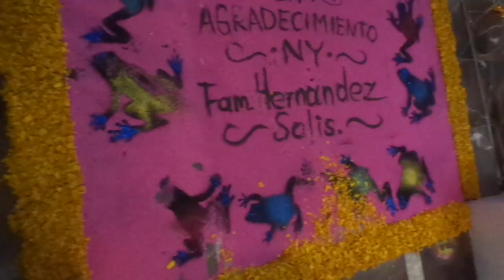Fiesta de la Preciosa Sangre de Cristo, Santo Toribio Xicohtzinco, Tlaxcala. 2022.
Detalles de mi visita al Templo de Santo Toribio Xicohtzinco en  la celebración del Segundo Viernes de Cuaresma en honor de la Preciosa Sangre de Cristo.